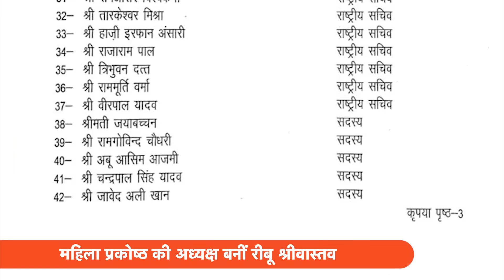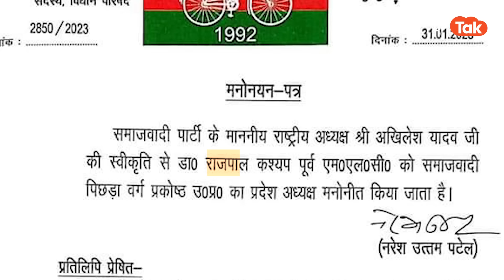Shivpal-Akhilesh News:चाचा शिवपाल को अखिलेश ने बड़ा तोहफा,और बता दिया कि चाचा हैं ज़रूरी!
तो चाचा शिवपाल को अखिलेश यादव ने एक और तोहफा दे ही दिया..तो ये तय है कि चाचा शिवपाल को हल्के में अखिलेश यादव कतई नहीं ले रहे हैं..प्रसपा में सपा के विलय के बाद सवाल था कि शिवपाल को सपा में क्या जिम्मेदारी मिलेगी तो..उन सवालों का जवाब आया सपा की राष्ट्रीय कार्यकारिणी की सूची में..जिसमें शिवपाल को पार्टी का राष्ट्रीय महासचिव घोषित किया गया..लेकिन सवाल था कि ये पद क्या सिर्फ दिखावे का है,क्या शिवपाल की सपा में चल भी रही है या नहीं..क्योंकि इस लिस्ट में शिवपाल के किसी भी करीबी नेता नहीं शामिल किया गया था..इसके पहले मीडिया पैनलिस्ट की लंबी-चौड़ी लिस्ट से भी शिवपाल के लोग गायब थे..तो सवाल उठ रहे थे सप में शिवपाल की शक्ति पर..उनकी हैसियत पर..तो अब इसका भी जवाब आ गया है कि जी शिवपाल सपा के लिए ज़रूरी हैं